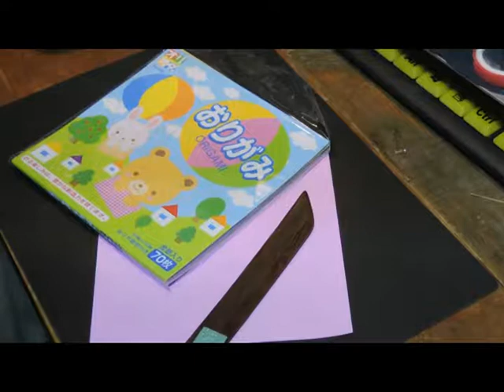3Petal Origami Flower from square no cutting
Based on the traditional iris/lily flower, this model has only three petals. There are no extra layers in the petals, making it suitable for translucent paper. You should know how to fold a traditional model before attempting any modified version. There are loads of basic videos on Youtube, so I concentrate on sharing my own variations.

I did this one because I love trilliums, and I love paper. I also enjoy "improving" things :)